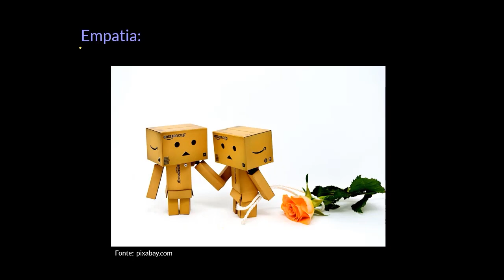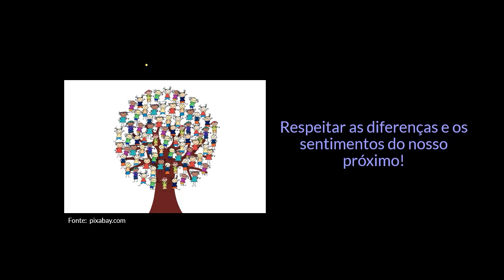O respeito às diversidades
Nesta videoaula tratamos da empatia, do respeito e do acolhimento das diversidades nas relações pessoais.